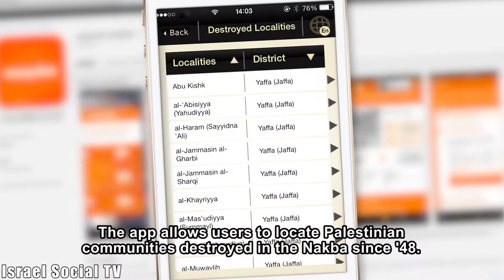iNakba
Here's an app that we haven't read about in the gadget columns. iNakba is a mobile application powered by Google Maps. The app allows users to locate Palestinian communities destroyed in the Nakba since '48. You can learn about them and view photos and videos. The application also provides the ability to upload testimonials and pictures of destroyed communities.